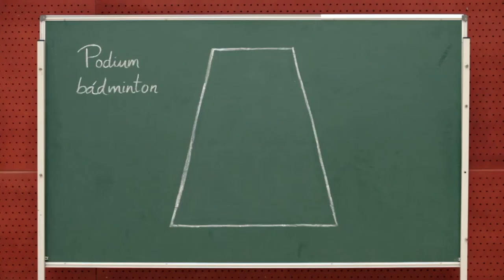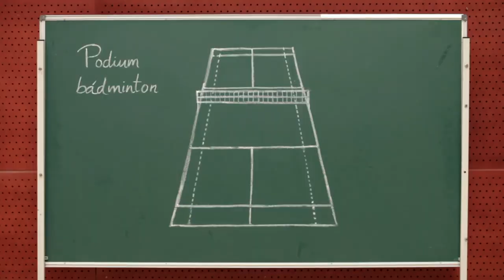Villanueva acoge del 15 al 17 el torneo territorial de bádminton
Además de realizar actividades de promoción de este deporte entre las niñas y chicas

Villanueva de la Serena acoge los próximos días 15, 16 y 17 el torneo territorial de Bádminton (TTR). Un evento que se desarrollará en el pabellón José Manuel Calderón en la jornada del día 16 desde las 09:00 a las 21:00 horas, aunque se ha organizado un programa de actividades que tiene como principal objetivo el motivar a las chicas para que se acerquen a este deporte, lo conozcan y puedan practicarlo. Un programa de actividades que se va a desarrollar en la tarde del día 15, toda la jornada del 16, y la mañana del 17, en los pabellones de los institutos San José; y que está destinado a niñas y chicas de 8 a 18 años.

En la presentación del torneo, el concejal de Deportes Arturo García, destaca el que la Federación Extremeña de Bádminton haya organizado este torneo en la ciudad, no solo en el aspecto competitivo sino también para difundir este deporte, especialmente entre las mujeres.
Según explica Ana Blanco, representante de la Federación y responsable del equipo de bádminton San José, la realización de esta actividad en nuestra ciudad se debe a un proyecto que en su día presentó la Federación al Consejo Superior de Deportes (CSD), que promociona y concede ayudas para “Mujer y Deporte”. Una de estas ayudas del CSD, añade, ha sido para la Federación que con estas actividades busca que las chicas se incorporen al deporte competitivo y lo hagan acercándose a este deporte a través de la estética del movimiento.

Ana Blanco destaca que en el caso de Villanueva, cada vez son más los chicos que se acercan a este deporte. Para los que aún no lo conocen, les invita a que participen en las actividades que se van a desarrollar a lo largo del próximo fin de semana. Unas actividades, añade, que se centran en trabajar el ritmo con movimientos y desplazamientos de bádminton, todo ello con una coreografía creada por Isabel Jiménez, que fue alumna del Tafad del instituto Puerta de la Serena. Además, habrá talleres con juegos de golpeo y puntería, al tiempo que se conocerán las reglas del juego, actividades que desarrollarán alumnos del ciclo de Tafad del instituto Puerta Serena.